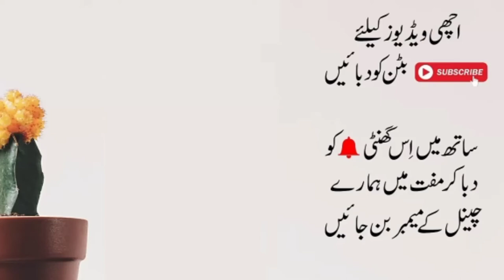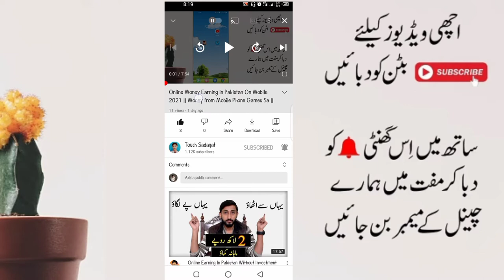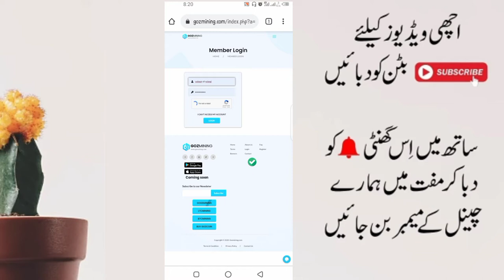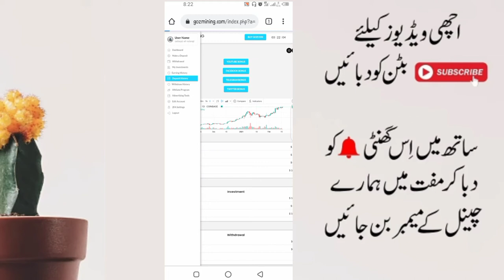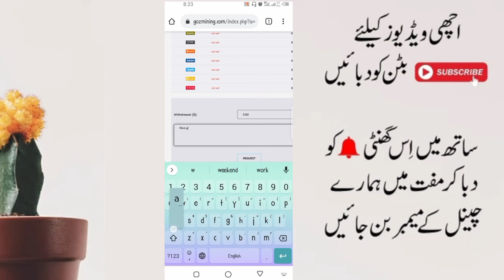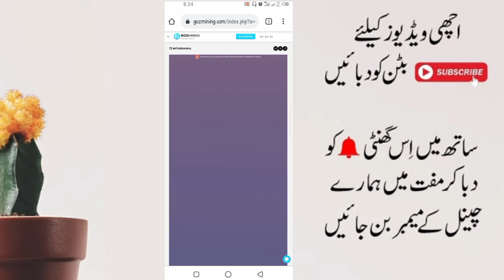How To Earn Money Online in Pakistan || Easy Work Earn Daily 10$ || How to Make Money 2021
Pakistan mein paise kamane ka
tarika
pakistan mein paise kamane wala
app
pakistan mein paise kaise kamaye
pakistan mein paise kaise banate
hain
asan tarika
pakistan mein paise kahan bante
hain
se
pakistan
pakistan 2021
online paise kamane ka tarika in
pakistan
net se paise kaise kamaye 2021
pakistan 2021
internet se paise kaise kamaye
2021
pakistan
app
internet se paise kaise kamaye in
urdu
hindi
pakistan 2021
2021
without investment
earn money online in pakistan in
urdu
investment
2021
make money online just watching
videos online
how to make money online in
pakistan in urdu
how to make money online as a
teenager
how to make money online with no
money
earning money online
how to earn money online in pakistann
online earning in pakistan without
investment 2020
how to make money online
earn money online in pakistan without
investment 2021
earn money online
making money as a teenager
2021
pakistan
pakistan for students
without investment
online earning
online earning in pakistan
online earning appP
investment
online earning app in pakistan
online earning websites in
pakistan
online earning games in pakistan
online earning